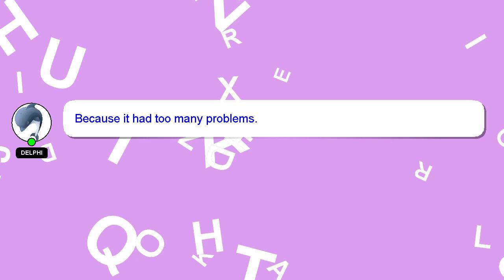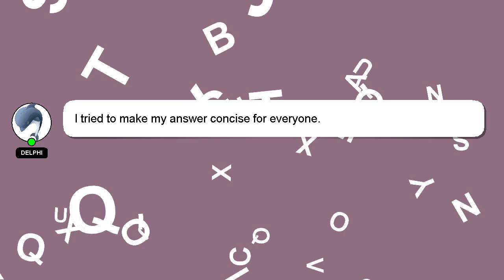How to remove dnd from jio?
Here's a brief description of who I am, Hi there, I go by the name of Delphi. Allow me to provide support in answering your questions. - How to remove dnd from jio?

Let me know if you have more specific questions or concerns by leaving a comment or starting a chat. A 'heart' from me will indicate my appreciation for your answer.

*2 What we are experimenting :*